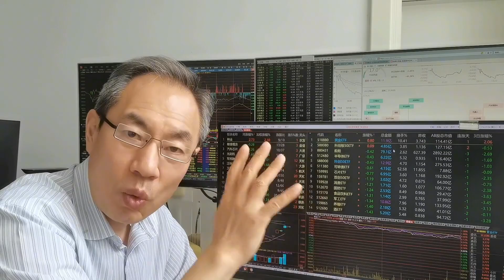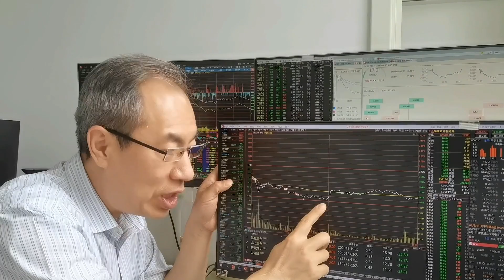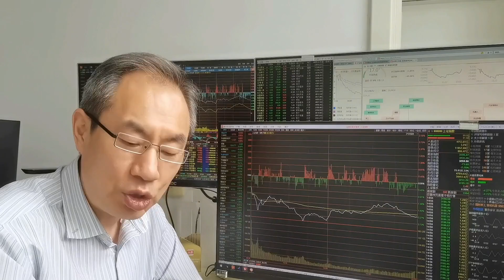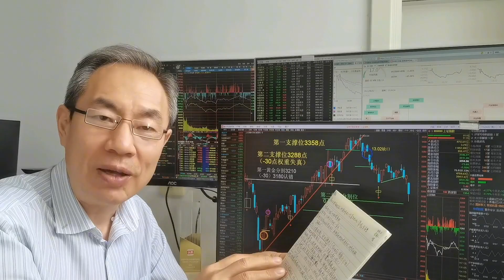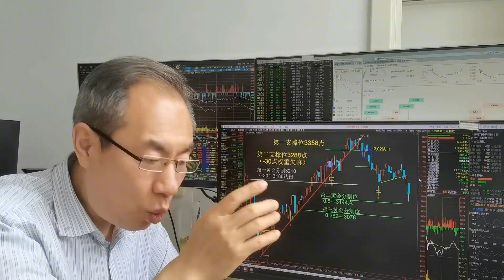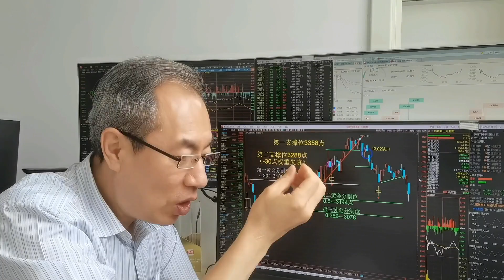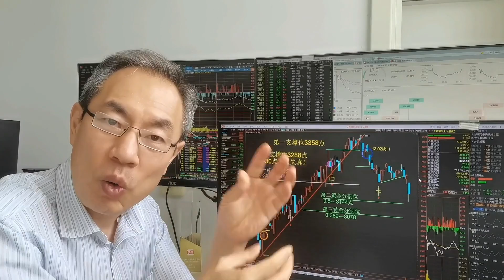A股放量下跌成交11811亿，探底回升还是下跌中继？下午外资抄底？